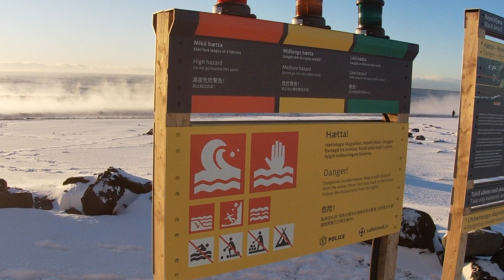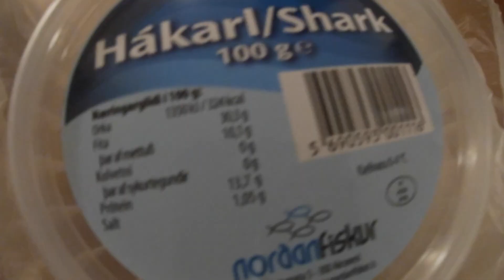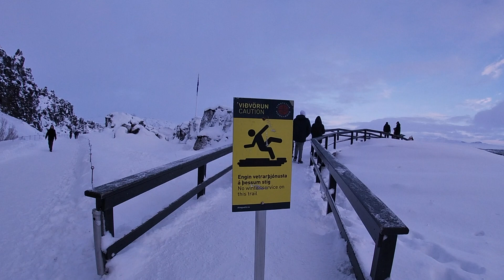Iceland 2022/23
Iceland. New Years 2022/23
Amazing trip. awesome people.